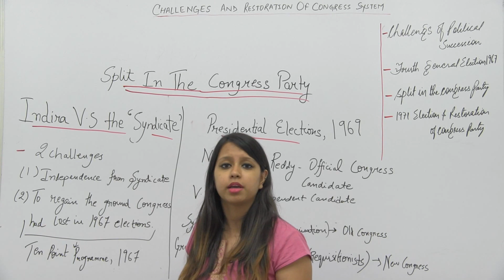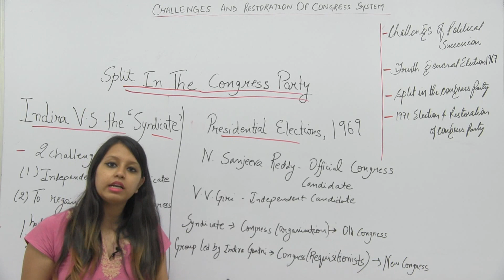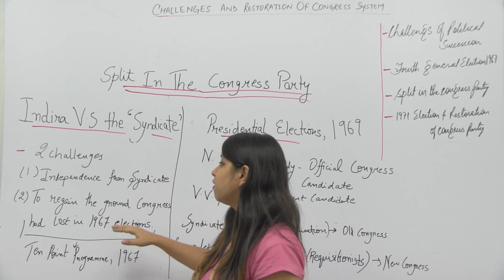PolSc_XII_Challenges To & Restoration of Congress System_Part3_Split in Congress Party_Tanvi Topwal